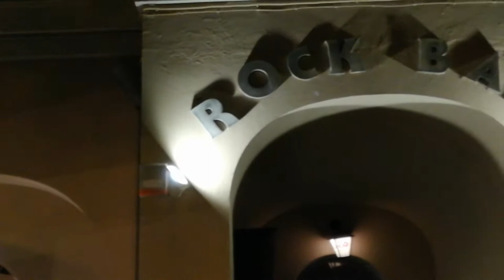Aristide Garofalo Group "Cocaine" Live @ Rock Bar di Casalvelino Marina (SA) 14.8.2020 Video Resoft_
blues rock rockbar Aristide Garofalo Guitar - Valerio Lotito Batteria - Erick Yanou Basso - Luigi Sarnicola Hammond